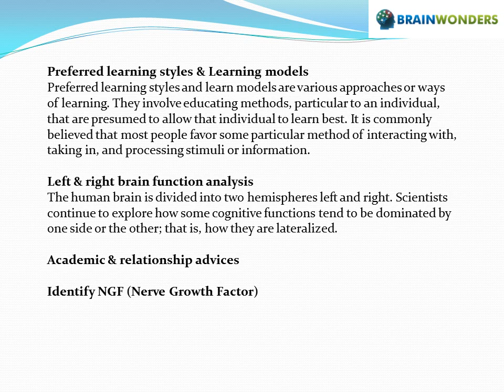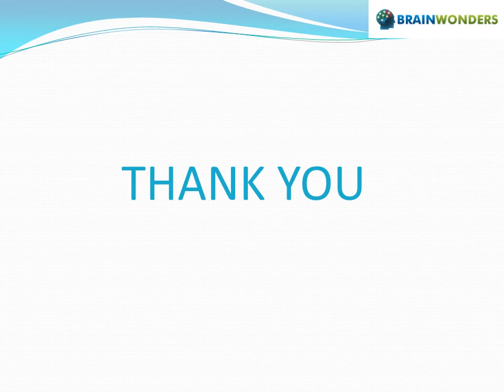Brainwonders- IQ Test Centre in Mumbai,Psychometric Test Online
A psychometric test or assessment measure psychological characteristics such as personality traits, behavioural styles, cognitive abilities, motivations etc. Brainwonders have Psychometric test online and IQ test centre in Mumbai to help students make the right career choice.